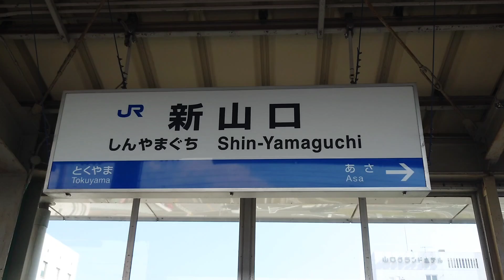【山陽新幹線】新山口駅 列車発着集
JR山陽新幹線  新山口駅
2面2線のホームで一部ののぞみ号と
さくら号が停車する
在来線との連絡が容易で
多くの乗り換え客がある
地元の名産などをアピールしている
山口県を代表する駅